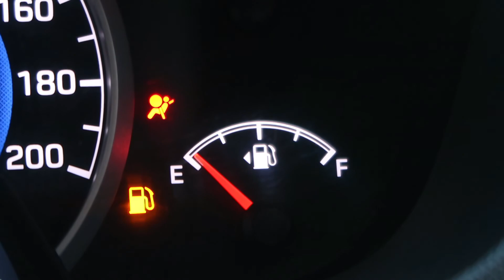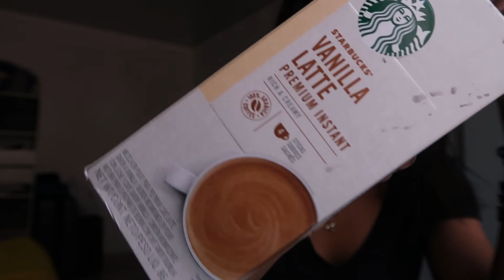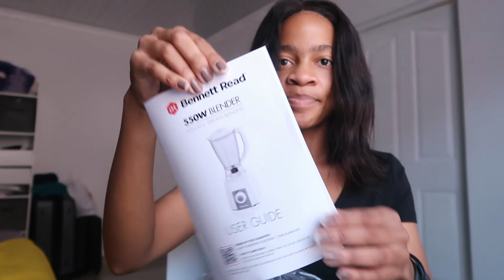VLOG | School, Running Errands, Unboxing | South African Youtuber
Hi loves

Xoxo